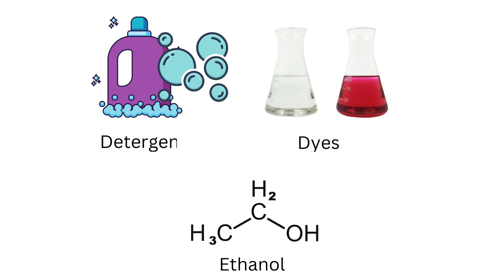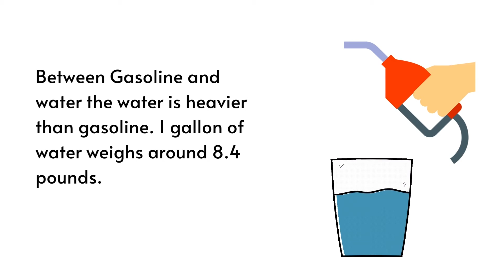How Much Does a Gallon of Unleaded Gasoline Weigh? Here's the Answer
Ever wonder how much a gallon of Unleaded Gasoline weighs?  We've got you covered